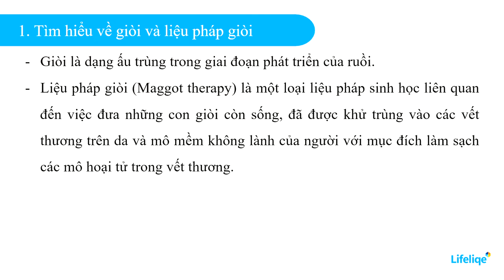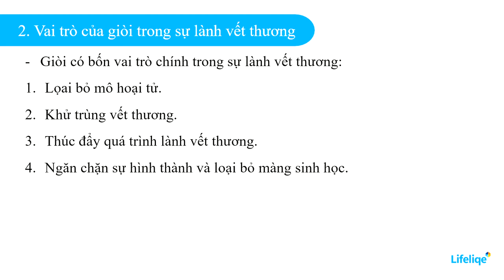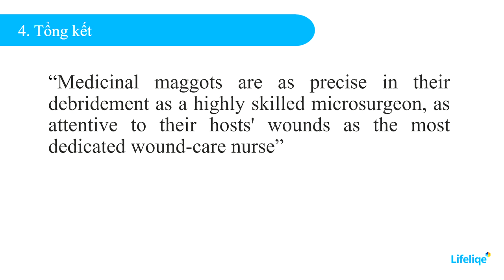21-9-2022, Minh Thư, Y43, trình bày Giòi (Maggot = Asticot) làm lành vết thương.